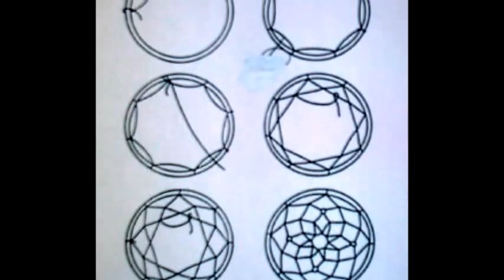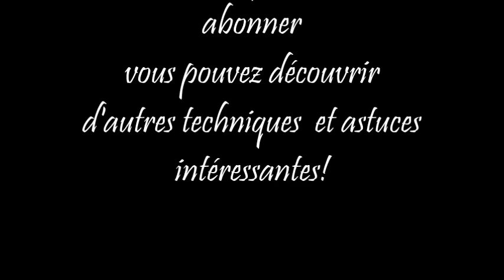DIY - Fabrication et tissage d' un ATTRAPE REVES avec des coquilles et perles en bois HD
Envie d’attrape rêves …Voilà un tuto pour apprendre la fabrication et le tissage avec des coquilles et des perles en bois. Vous trouverez toutes mes petites astuces pour incruster des plumes, des lettres, des petits objets qui vont garder précieusement vos jolis rêves !